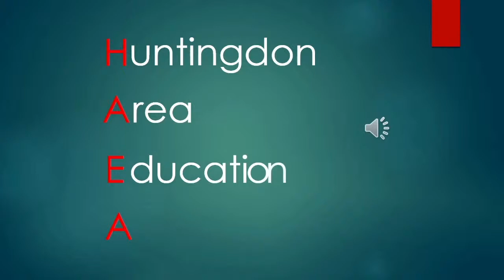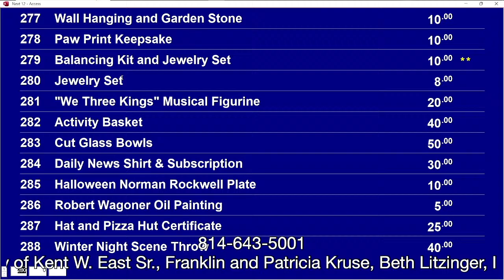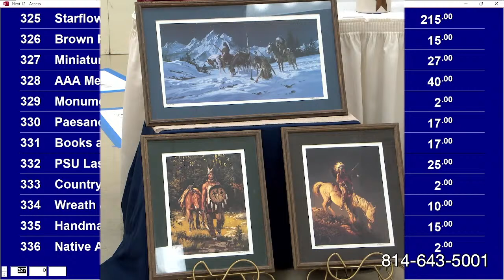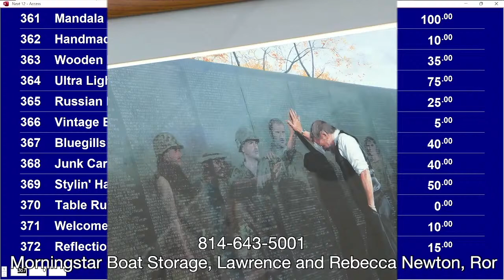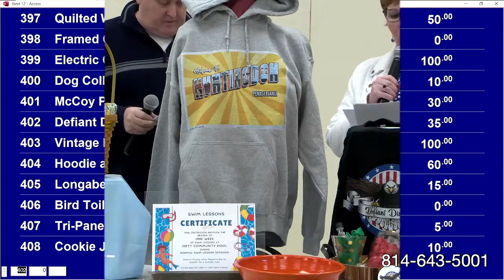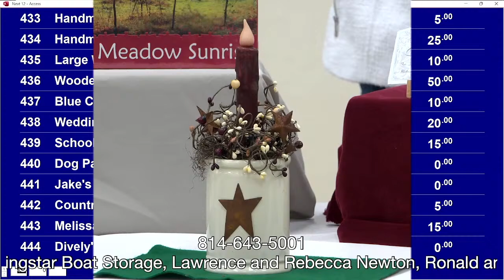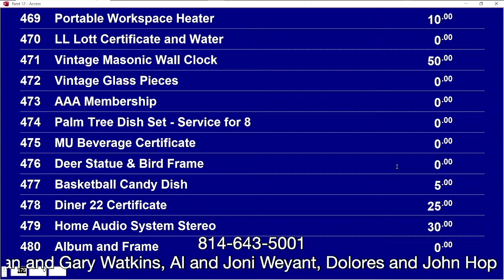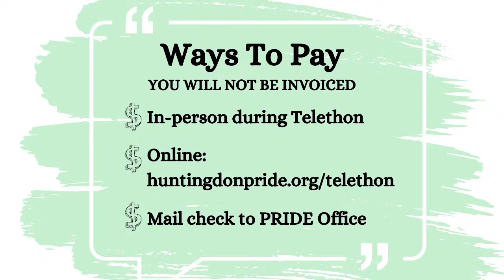2024 Pride Telethon Auction Thursday 3/21/2024